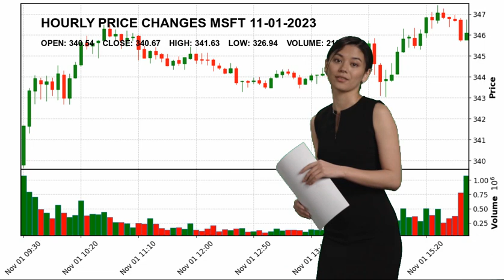Microsoft Corporation MSFT Stock Price Analysis Today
Microsoft Corporation MSFT Today.
November 01 Microsoft Corporation Hourly Price Changes of Microsoft Corporation, which closed yesterday at $340.67 and started the day at $340.54.
Microsoft Corporation reached maximum $341.63 today. And the lowest stock price was $326.94 .
Software - Infrastructure Technology Mr. Satya  Nadella MSFT Microsoft Corporation Microsoft Corporation NASDAG Stock Price MSFT Price Microsoft Corporation Price MSFT Stock Price Microsoft Corporation Stock Price nasdaq 100 analyses today analysing nasdaq stock market stock forecast technical analysis stock analysis stock today stock tomorrow stock live